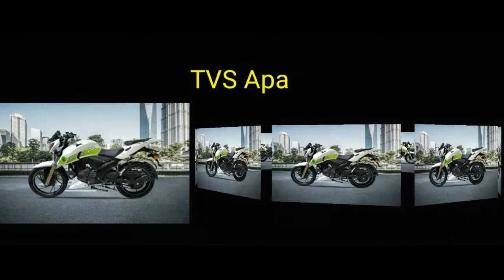2019 India's Upcoming Bikes All Top Company's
Bikes